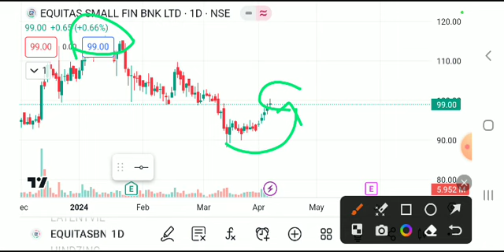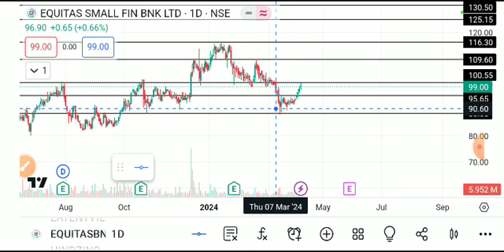EQUITAS SMALL BANK SHARE LATEST NEWS TODAY,EQUITAS SMALL BANK SHARE ANALYSIS,EQUITAS SMALLBANK SHARE